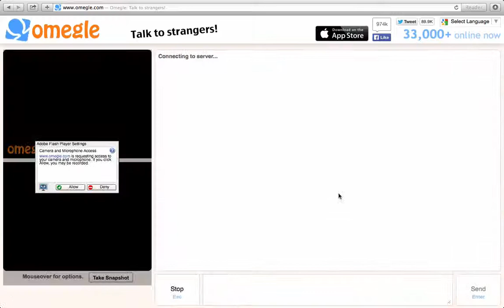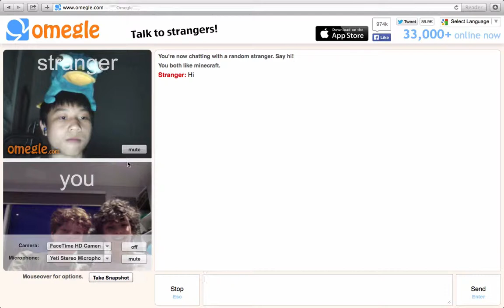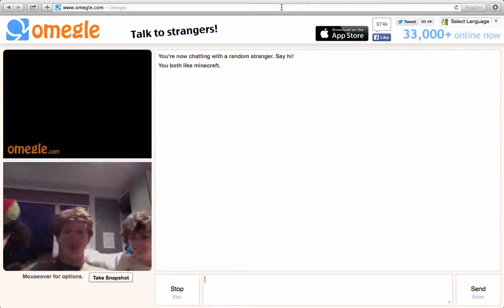[Omegle] ThePeopleKids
THIS WEBSITE IS REALLY MESSED UP!!